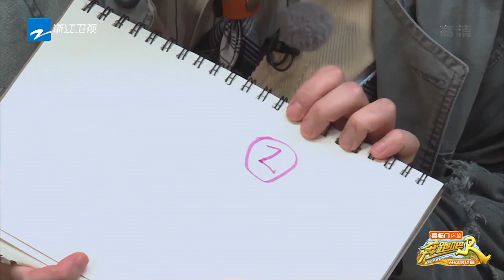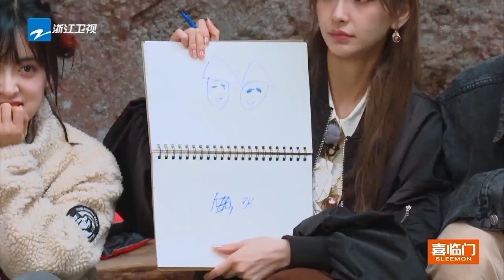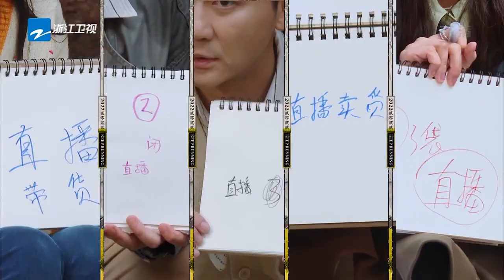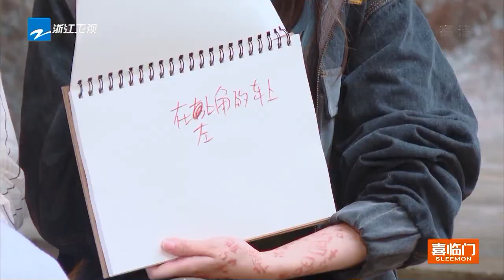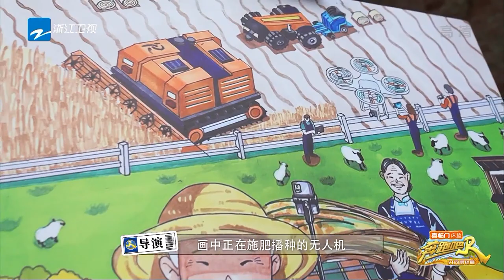【游戏纯享：记画答题】沙溢太自信反遭“打脸” 李晨想的都对答的全错 乔欣连什么是大米都快不知道了#奔跑吧共富篇 EP8 20221230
活动形式：
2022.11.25日 请在FB/Ins带中奖截图私信奔奔领取奖品哦！